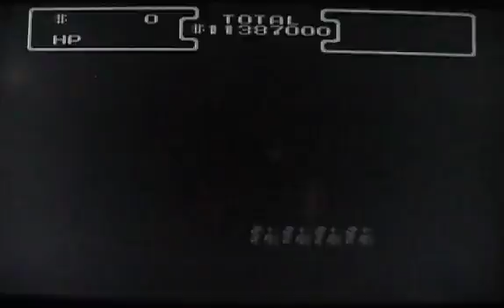DuckTales NES best ending